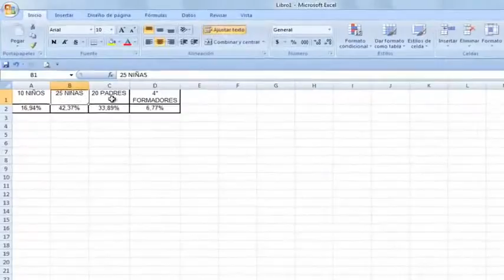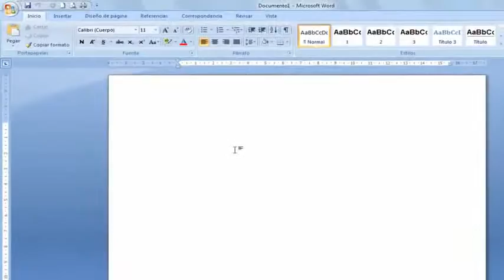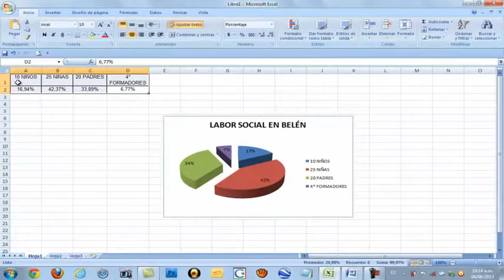ورد، اکسل، قرار دادن داده های جدول، گرافیک، ارقام، ستون، نوار، کیک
محل و یا قرار دادن داده ها را در یک لیست و انجام نمودار مربوطه، و یا میله به طعم.